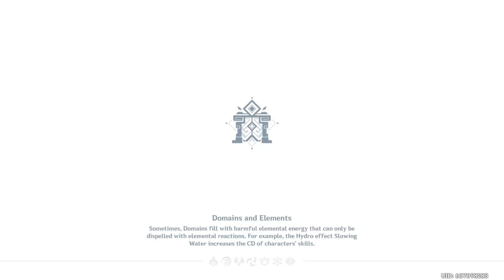Genshin Impact: Battlefront: Misty Dungeon Trials